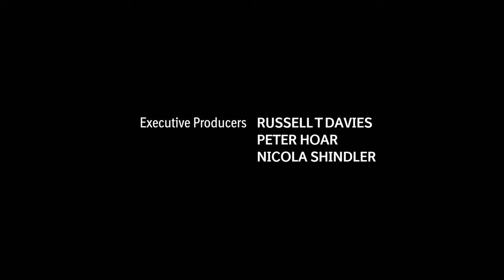Red Production Company/Channel 4/HBO Max Originals (2021)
Source: US prints of It's a Sin capped from HBO Max.